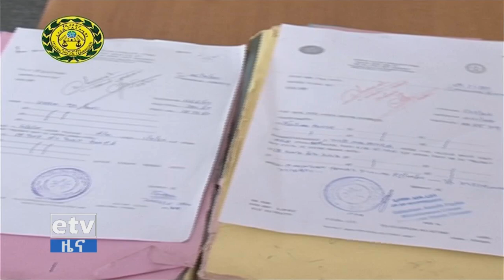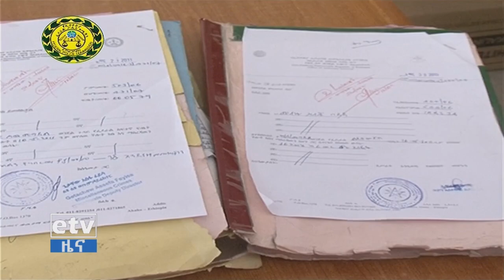etv ከባድ የግድያ ወንጀል የፈፀመው ግለሰብ ተፈረደበት